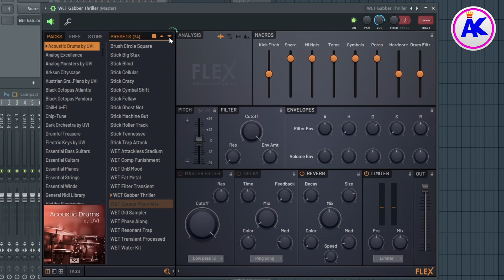'Acoustic Drums by UVI' [Flex Plugin] - Preview Of Every Preset - Listen Before You Buy! (Fl Studio)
In this video, I play a short melody using every preset available in the Acoustic Drums by UVI preset pack within the Flex plugin in Fl Studio. This is so you can listen to every preset available in this pack and make an informed decision about whether you want to purchase it or not.

Equipment I Use:
➜ Gameplay Recording Device →  Elgato Game Capture HD/HD60 S+

PC Specs:
CPU - AMD Ryzen 5 5600X with Noctua NH-D12L chromax.black CPU cooler
RAM - 32GB (4 x 8GB) Kingston Fury Renegade DDR4 3200MHz
SSD - 1TB Western Digital M.2 NVME PCIe Gen 4 & 250GB Western Digital SATA SSD
HDD - 2 x 1TB Western Digital Blue & 4TB Western Digital Black
Optical Drive - Samsung 24x DVD & ASUS 16x Blu-ray

Headphones - Sony Extra Bass MDR-XB450AP/HyperX Cloud II